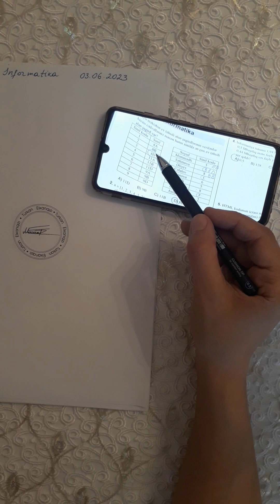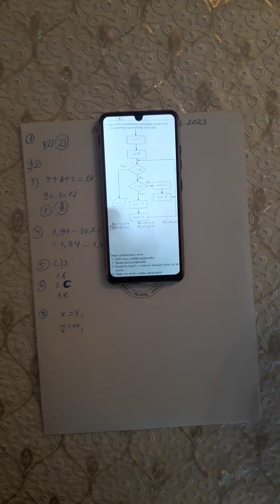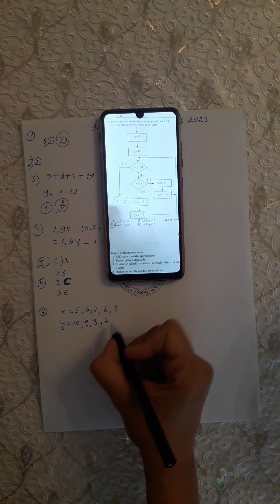03.06.2023 information blok imtahan suallari DIM